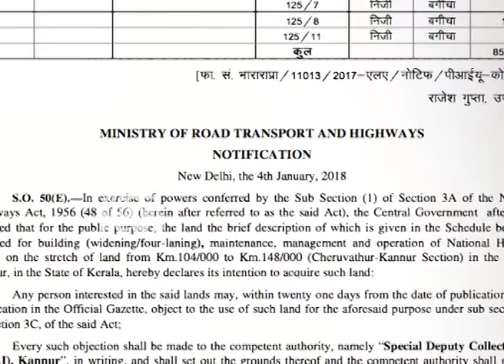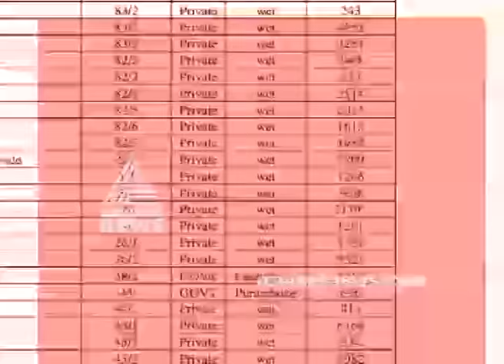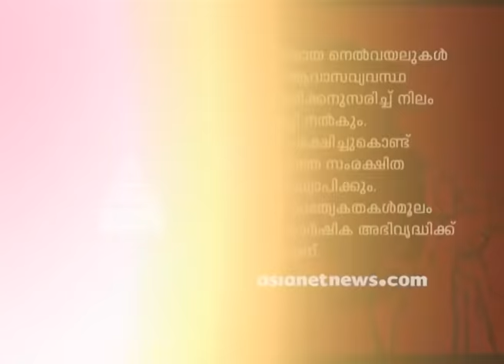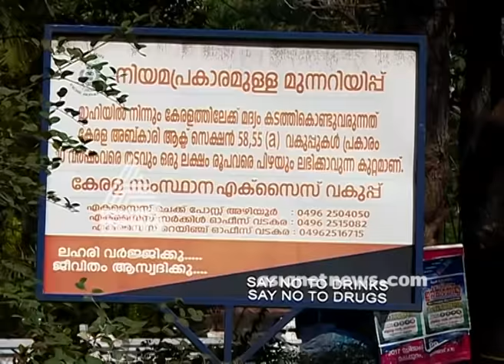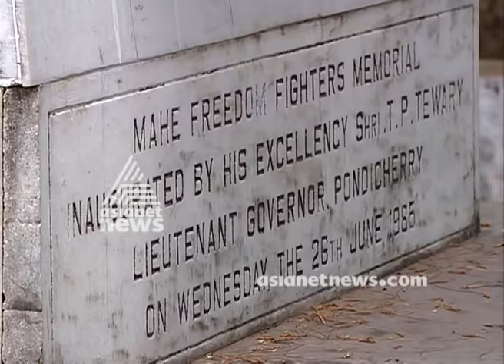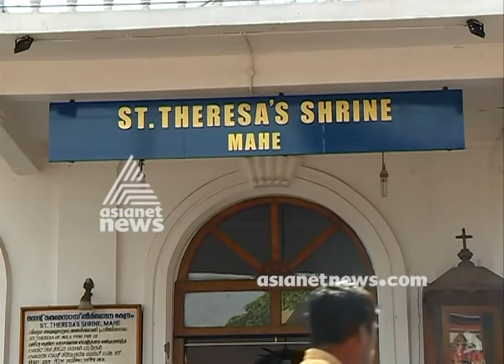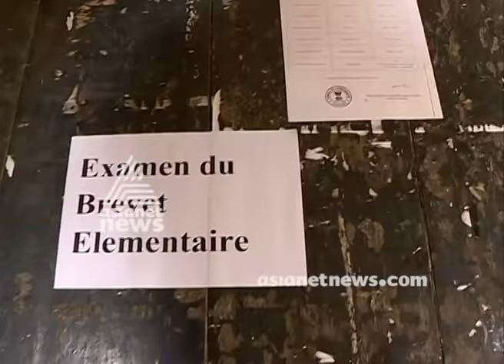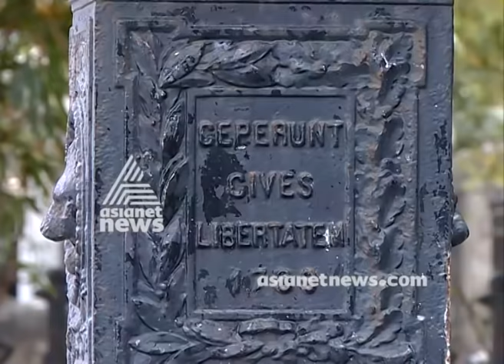Malabar Manual | മലബാര്‍ മാന്വല്‍ | 19 Mar 2018